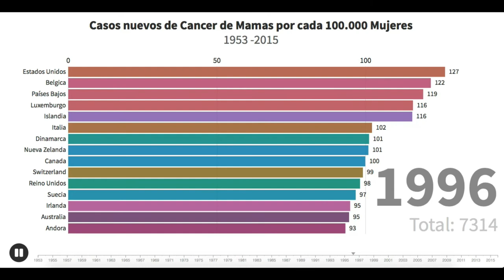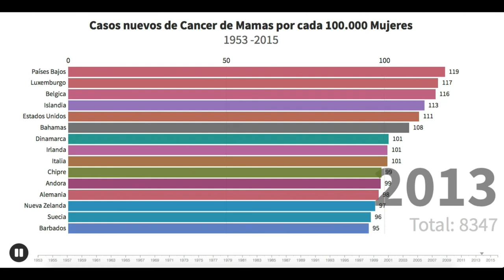Ranking casos nuevos de cáncer de seno por cada 100,000 mujeres 1953 - 2015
En este video veras el número de casos nuevos de cáncer de seno en 100,000 mujeres durante un año determinado. Esta calificación se calcula como si cada país tuviera la misma composición de edad que la población mundial.